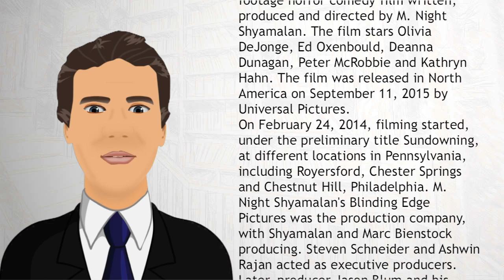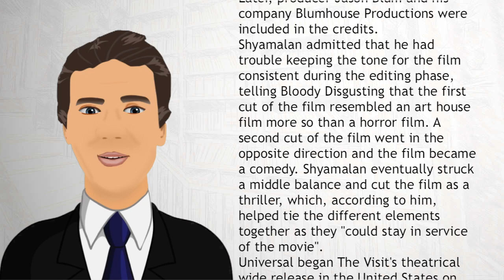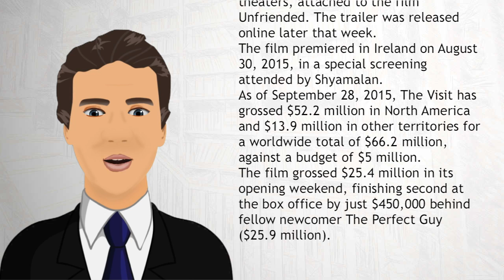The Visit2015 film - Wiki Videos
The Visit is a 2015 American found footage horror comedy film written, produced and directed by M. Night Shyamalan. The film stars Olivia DeJonge, Ed Oxenbould, Deanna Dunagan, Peter McRobbie and Kathryn Hahn. The film was released in North America on September 11, 2015 by Universal Pictures.